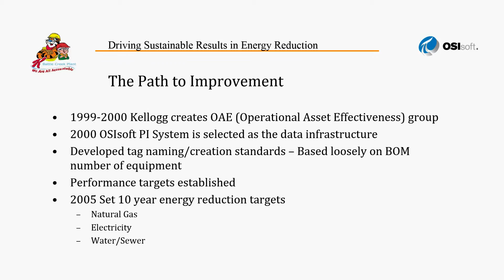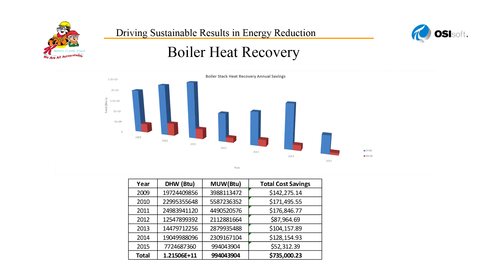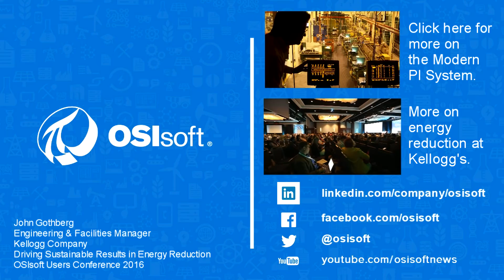OSIsoft: Saving Money at Kellogg’s with Real-time Data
learn more about the PI System.

John Gothberg at the Kellogg’s Company describes how the PI System has been their fuel for continuous improvement. watch the complete session from the OSIsoft Users Conference 2016 “Driving Sustainable Results in Energy Reduction.